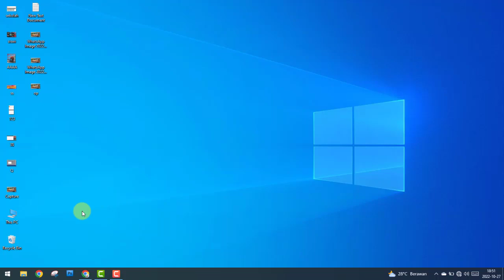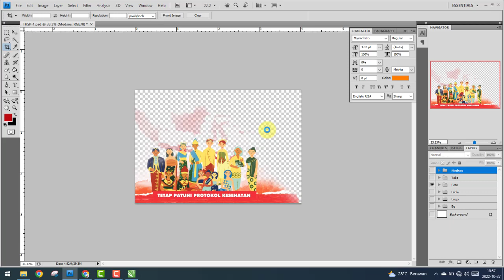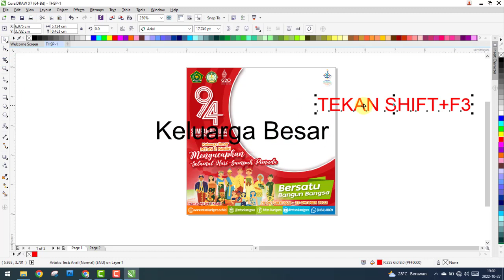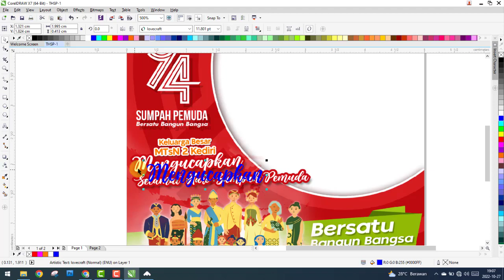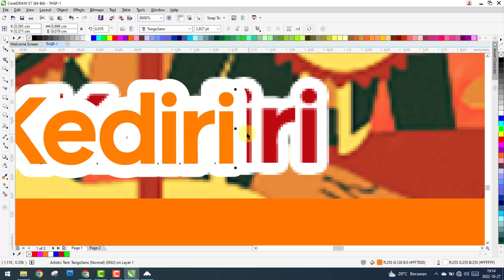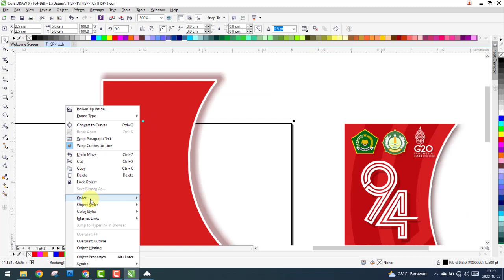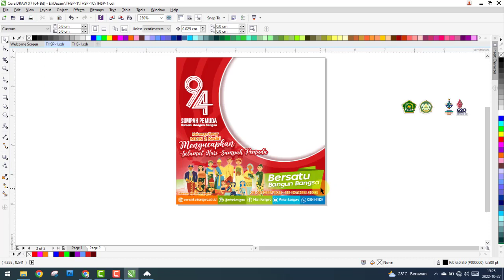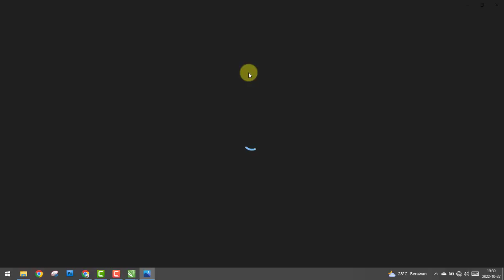Tutorial Desain twibbon Hari Sumpah Pemuda 94 - HSP2022 || Free template twibbon - PSD CDR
Video ini berisi penjelasan tentang cara membuat desain twibbon harisumpahpemuda Tahun 2022 dengan ukuran 5 cm X 5 cm, desain ini dibuat dengan menggunakan software Adobe Photoshop CS 4 dan Coreldraw X7 memakai resolusi 1000 dpi/ppi.

TWIBBON HARI SUMPAH PEMUDA, KODE: THSP-1

Sumber : -